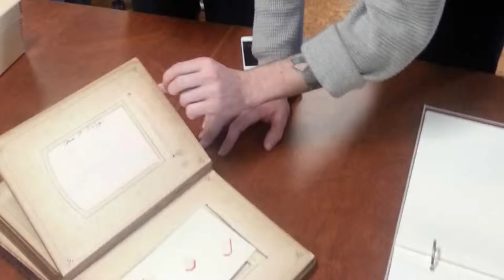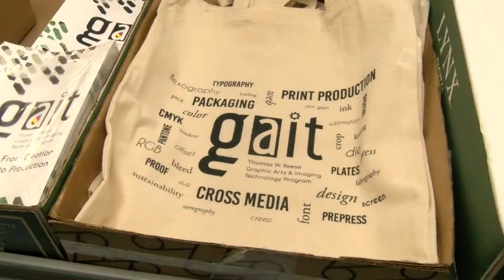Art at Appalachian State University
Want to study art at Appalachian? Learn more about our programs and how the Department of Art at Appalachian might be a good fit for you.